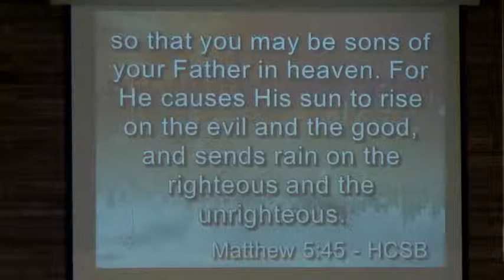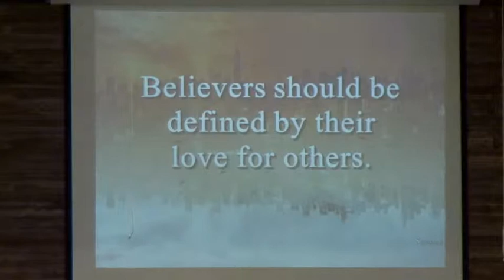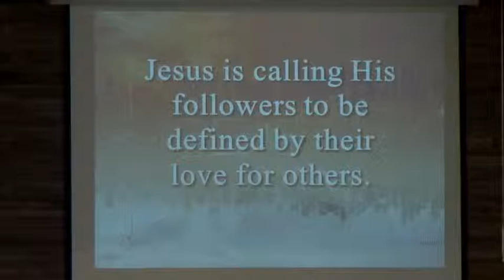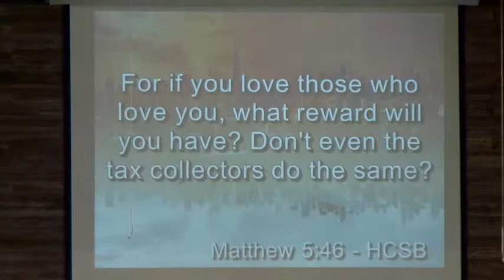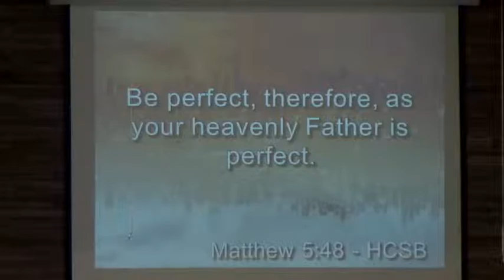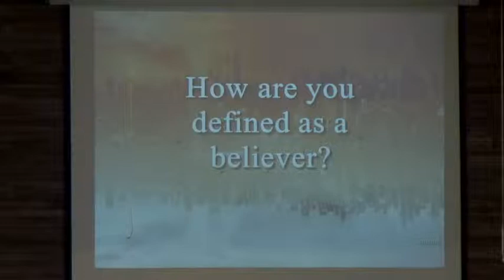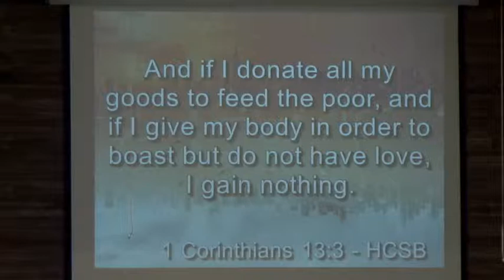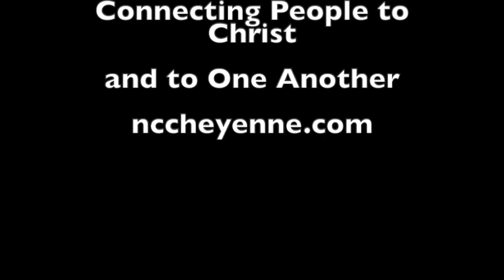Upside Down : Love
Cheyenne, Wyoming